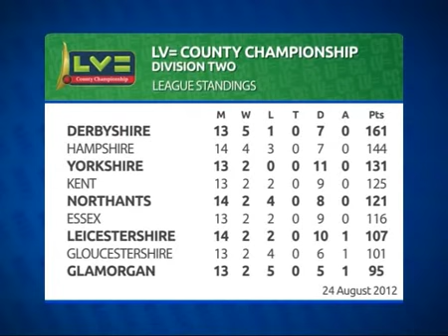Leics v Hants D4